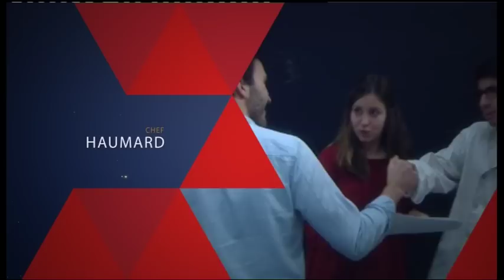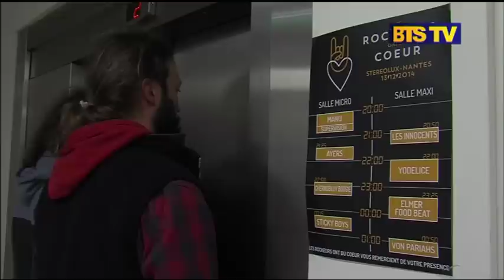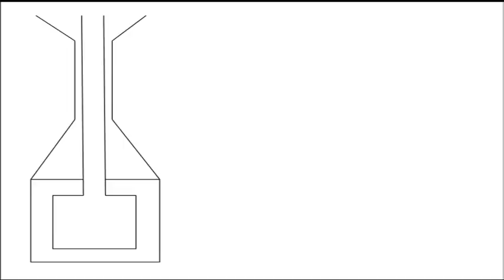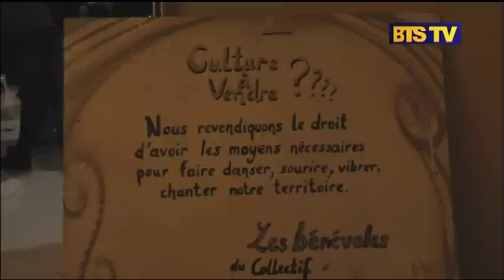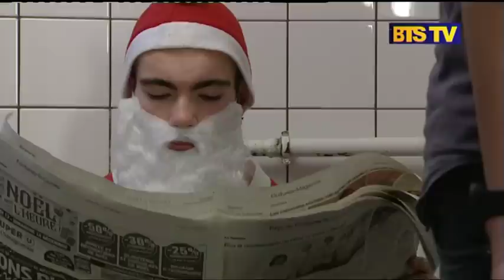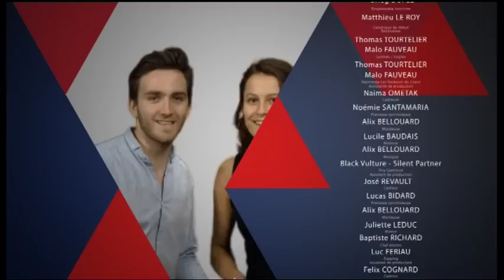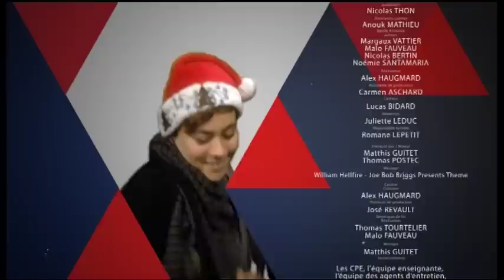JT de Noël 2014 - BTS audiovisuel Montaigu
JT de Noël 2014 des première année du BTS audiovisuel de Montaigu